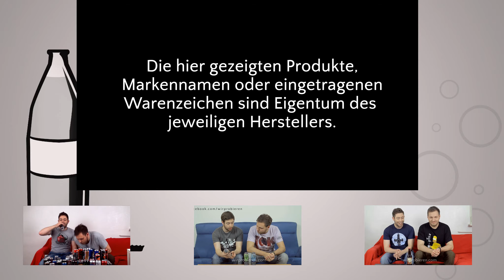Wir Probieren #110 Monster Nitrous Killer-B